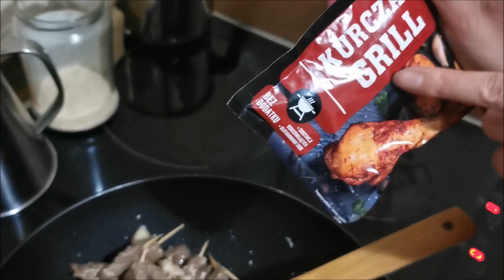Kuchnia Chińska 中国美食: Mięso wołowe na wykałaczce 牙签牛肉 ya qian niu rou :)))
kładniki:
mięso wołowe,
wykałaczki,
imbir,
czosnek,
sól,
przyprawa do grilla,
piwo,
sezam,
mielone chili (jak ktoś lubi ostro)
mąka ziemniaczana,
sos sojowy jasny

Zapraszam do oglądania. Proszę o wyrozumiałość to moje pierwsze filmy. Wszystkie wskazówki mile widziane. Zapraszam do subskrypcji.

SMACZNEGO !!